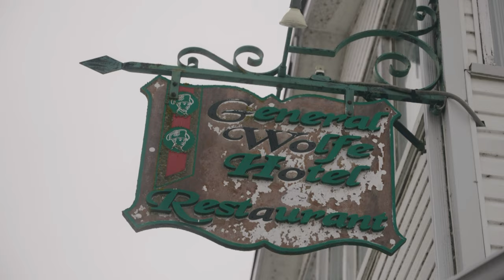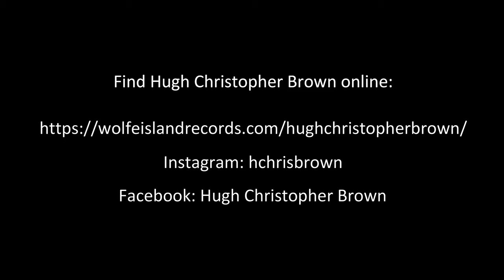Meet Our Makers - Hugh Christopher Brown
KFPL has partnered with Frontenac Business Services and Suzy Lamont Photography to create a six-week series of short films that feature a variety of Kingston Frontenac musicians, artists, food producers and farmers.

Hugh Christoper "Chris" Brown was born in Toronto, and also lived in NYC, before recently setting up his studio in the old post office on Wolfe Island. Chris is a multi-instrumentalist and music producer and has “a real talent for writing thought-provoking political songs that somehow manage to keep the feet tapping and the mind racing at the same time” (All Music Guide).  Chris has performed and recorded for many artists and was one of the primary singers and songwriters for the alternative rock band Bourbon Tabernacle Choir in the 1980s and 1990s.